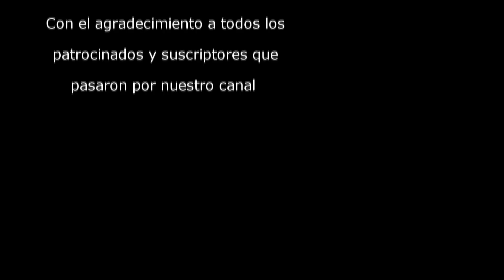Instalación termómetro digital en Xbox one/ one S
En el siguiente tutorial se muestra la manera de instalar un termómetro digital para poder tener lectura a tiempo real de nuestra XCGPU, con ello podremos apagar la consola cuando la temperatura sea demasiado elevada y así evitar futuros problemas de sobrecalentamiento.

Venta termometro